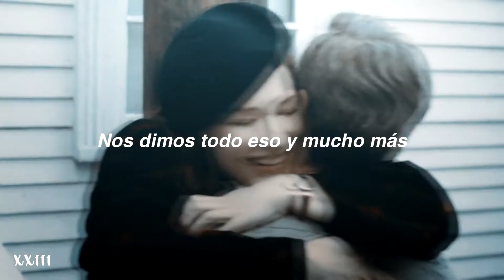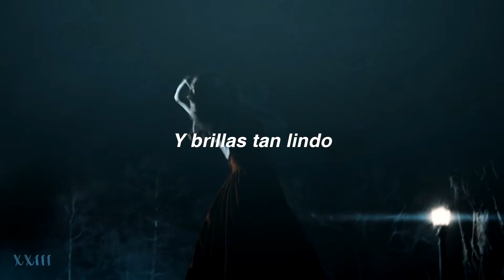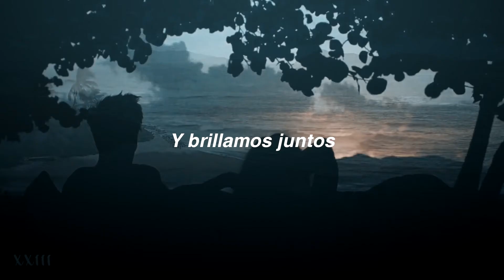Brillas - León Larregui [Letra]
Película: El curioso caso de Benjamin Button
Coloring: Wake up Calls
scenes: serenxdipity.y